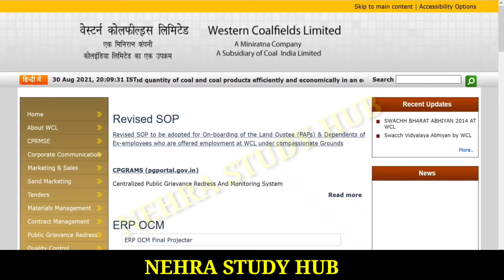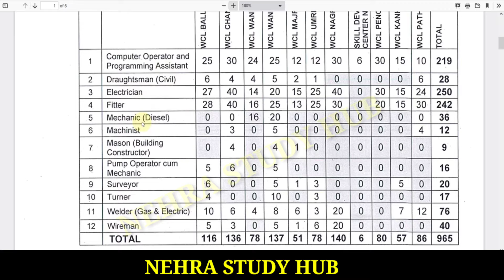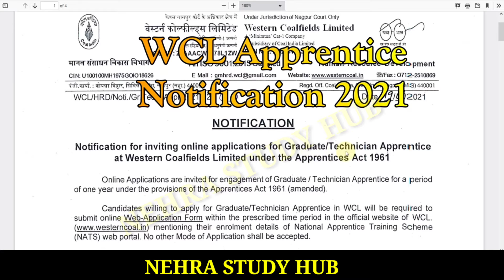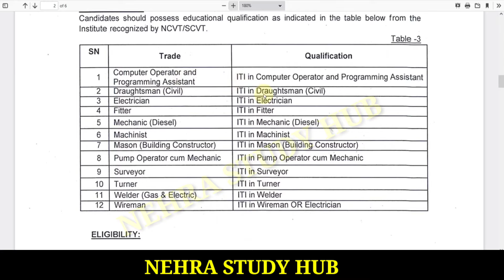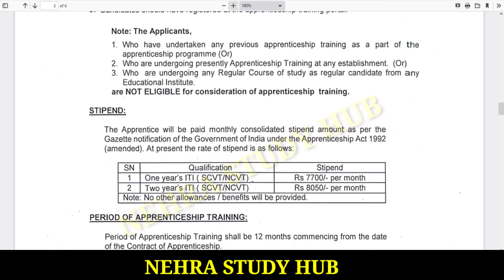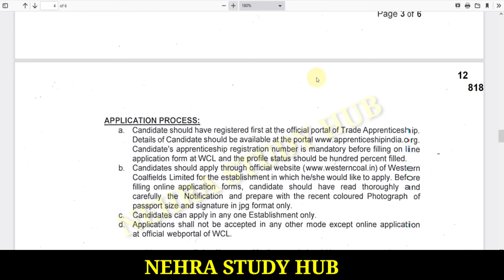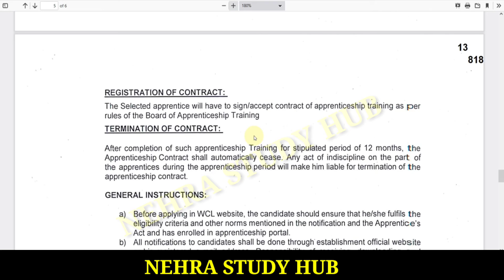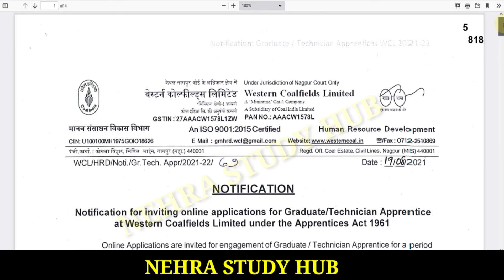WCL Apprentice Recruitment 2021 Notification ¦¦ WCL Western Coalfields Apprentice Online Form 2021